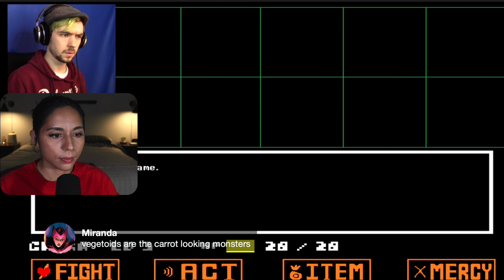NO MONSTER LEFT BEHIND -reaction to jack plays undertale genocide 1, becoming a monster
My LIVE reaction to Jacksepticeye Becoming A Monster | Undertale  Genocide #1

This clip was the first video I reacted to during our live stream this past weekend. It is also the first Undertale genocide playthrough in Jacksepticeye's Undertale series. These runs are so much shorter because no monster is being left behind... they all need to die. Enjoy! LIVES EVERY WEEKEND.

00:00 - intro
6:02 -  “Die.”
6:31 -  Back with mama Toriel
16:42 - Flowy!
21:53 - Frisk and Chara
22:21 -  Syrena is confused
24:03 - Jack has to kill
27:23 - Teaming up with Flowy
33:58 - Sans and Papyrus
35:59 - Is Sans overrated?
37:30 - Puzzles!
41:51 - More puzzles
46:09 - Greater dog dies
49:51 - Snowdin is deserted
54:58 - Poor Papyrus
1:00:08 - DON’T SKIP

|EQUIPMENT USED|
SD card
Dummy battery
Capture card (livestreams)
Ethernet HDMI capble (livestreams)
Mic stand
Background lights

|Outro| Song: ACN8 - Across The Sea